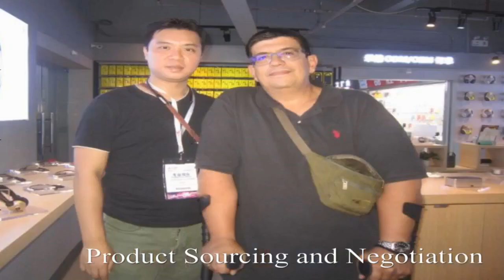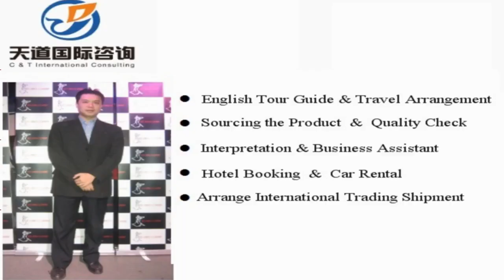Suzhou Translators and Interpreters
Vchat: huangyiyun328
Skype: michael_328_2

Hi, This is Michael,  a professional interpreter/translator, sourcing agent, business assistant, personal travel tour guide in Suzhou city, Jiangsu Province, China.

Our Detailed Services:

1. Sourcing--could guide you to the wholesale markets and factories for sourcing products with your price and high quality easily !

2. Quality control -- to stay in factory during manufacture to make sure the factories are according to the request production from your side.

3.Shipping -(Express/Air/CONTAINER) -- arrange shipment and work out customs documents and certificates such as packing list,commercial invoice,Certificate of Origin

4. Translation & Interpretation -- follow customer to any city in China ,be your own translator or interpreter. Conference Interpretation(simultaneous/consecutive interpretation),etc.

5. Business Assistant – manage day-to-day operations of business and help keep everything running smoothly.

6. Market research Service: gather information about target markets for our client for helping their business strategy.

7. Travel Arrangement and Plan:  Provide the best itinerary for our client’s trip.

8. Personal tour Guide Service: Provides assistance, information on cultural, historical and contemporary heritage to people on organized tours

9. Car rental—driver service and car pick up anywhere in every city of China.

10. Flight & Train Booking

11. Hotel Booking

12. Business Consultant:  provides professional or expert advice in the fields like Marketing, Export and Import, Human Resource, Public Relationship, Government Policy, Marketing Research, Company Set Up.

Wechat: huangyiyun328
Skype: michael_328_2